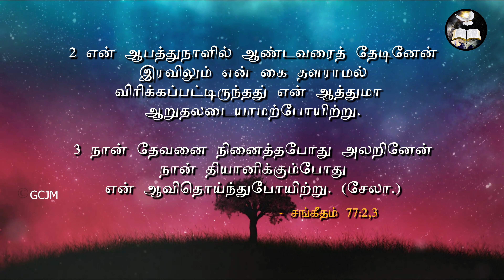என் ஆபத்துநாளில் | Morning With Jesus| PastorArulanandam | May 27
IN ATHUMANEASR
                MADURAI - 625016